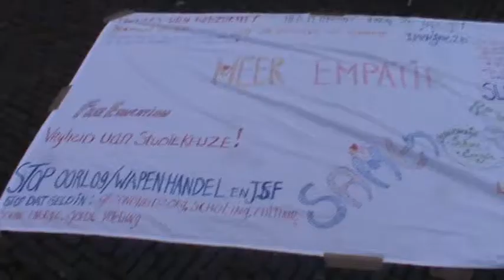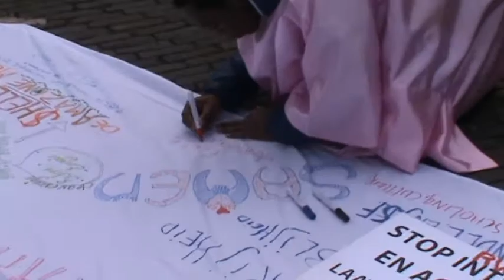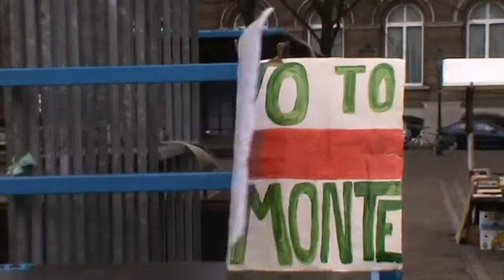Imagine2b ,week 6 in Den Haag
Week 6 turned out great , more people are coming each week to share their thoughts about the environment , governments , better ways of changing the world around us (which covers alot) & ect . Please come an join us each Thursday from 1 to 5 in the afternoon & also stop by our